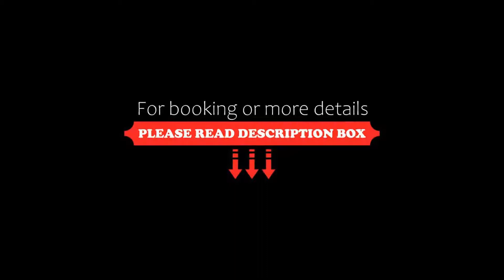Catalonia Mikado, Barcelona, Spain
About Property:
You're eligible for a Genius discount at Catalonia Mikado! To save at this property, all you have to do is sign in.
This elegant hotel is situated in the exclusive Sarrià area and has a garden terrace with an outdoor pool and hot tub. It offers functional, air-conditioned rooms with satellite TV, a mini fridge with complimentary water and free Wi-Fi.
The Catalonia Mikado's restaurant serves breakfast and evening meals, specializing in...
Property Type: Hotel
Address: Paseo Bonanova, 58, Sarrià-St. Gervasi, 08017 Barcelona, Spain
Searching For
1. Catalonia Mikado - Barcelona - Spain
2. Catalonia Mikado - Barcelona - Spain Address
3. Catalonia Mikado - Barcelona - Spain Rooms
4. Catalonia Mikado - Barcelona - Spain Amenities
5. Catalonia Mikado - Barcelona - Spain Offers and Deals
Audio Credit:
Track Title: Blank Slate
Artist: VYEN